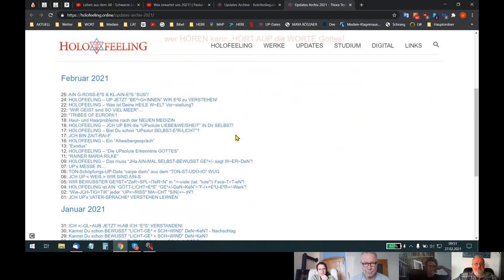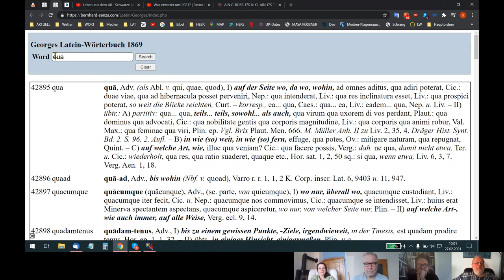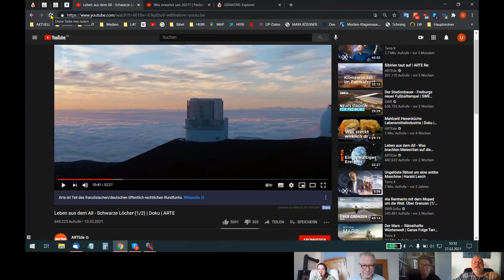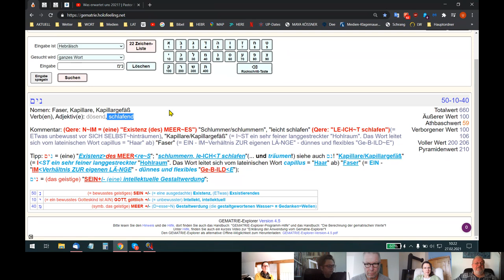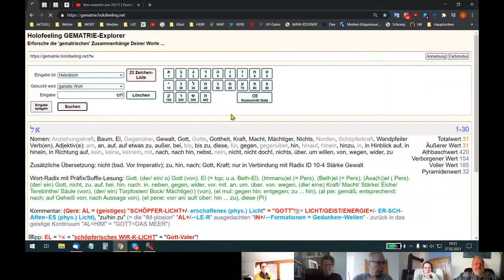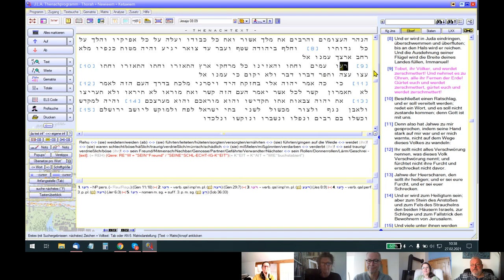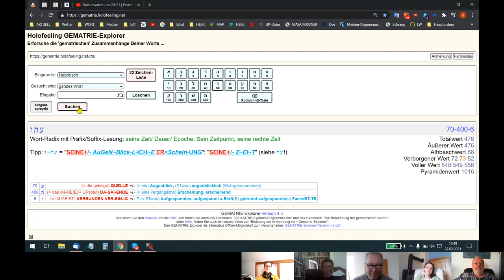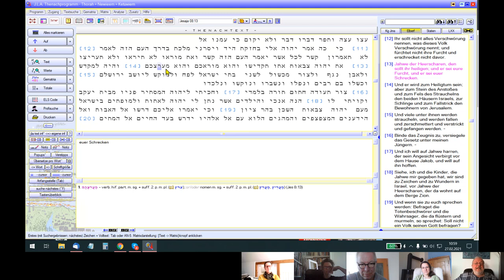🆙 HOLOFEELING - WIR GE²IST SIN~D IM-ME(E²)R"UP solute/solutio"(!) WUNDER~VOLL!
Skypegespräch Udo - Holger - Andrea - Ariane Rita vom 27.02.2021